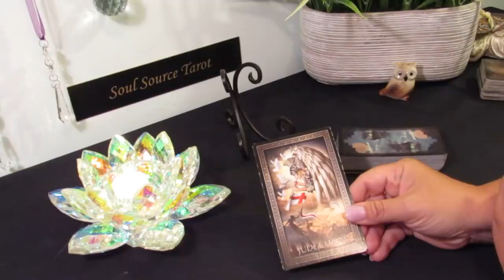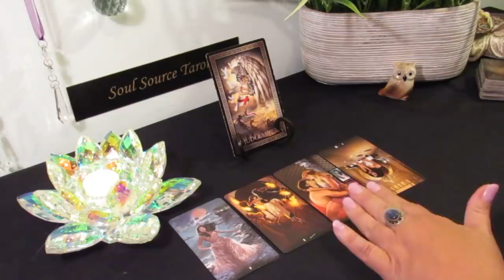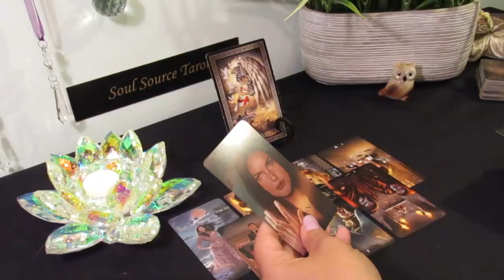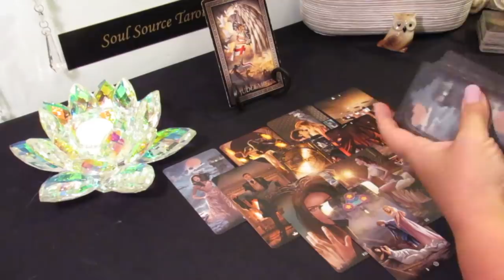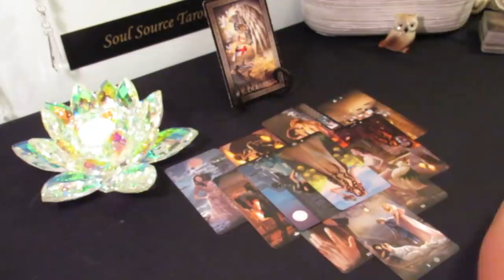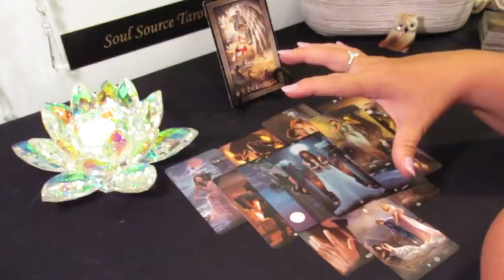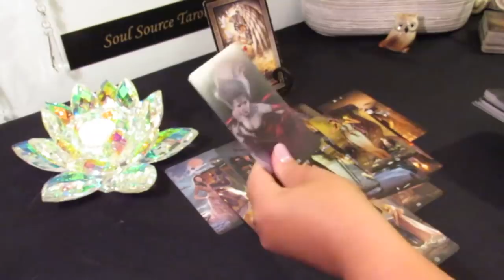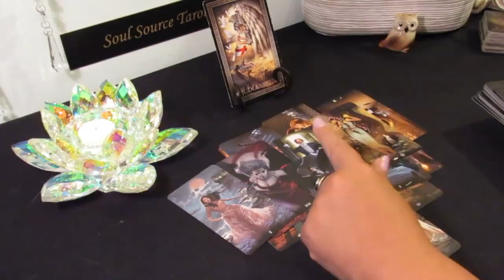Virgo...It's Scary...Running...YOU'RE IT...Destined to Be ..June 20-30